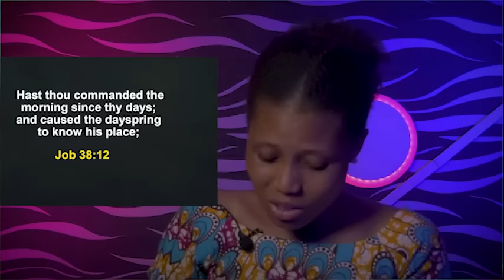GOD WILL RESTORE WHAT THE ENEMY HAS STOLE - APOSTLE JOSHUA SELMAN